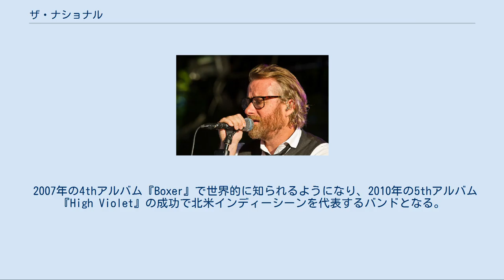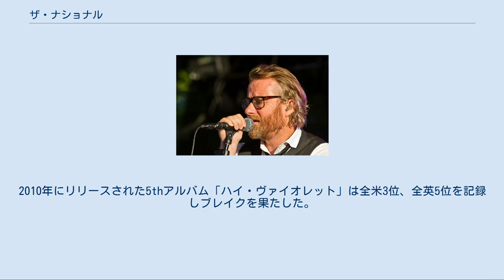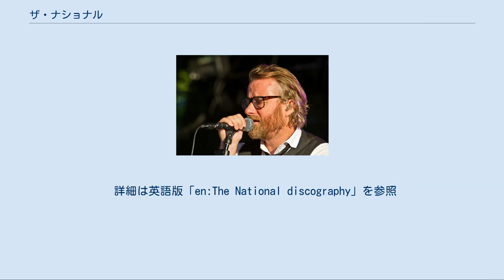ザ・ナショナル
ザ・ナショナル (The National) は、アメリカのインディー・ロックバンド。
1999年にオハイオ州シンシナティで結成され、現在はニューヨークのブルックリンを拠点に活動している。
 2007年の4thアルバム『Boxer』で世界的に知られるようになり、2010年の5thアルバム『High Violet』の成功で北米インディーシーンを代表するバンドとなる。
6thアルバム『トラブル・ウィル・ファインド・ミー』（2013年）は前作に続き全米チャートで３位を記録、第56回グラミー賞のオルタナティヴ・ミュージック・アルバムにノミネートされた。
2016年にはレオナルド・ディカプリオ主演の映画『レヴェナント 蘇えりし者』のサウンドトラックをドイツのエレクトロニック・アーティストのカーステン・ニコライや坂本龍一と共作したことが話題となる。
2017年には7thアルバム『スリープ・ウェル・ビースト』をリリース、前作に続き第60回グラミー賞にノミネートされる。
2019年には8thアルバム『I Am Easy to Find』を発表した。
 オシアガ・フェスティバルに出演するザ・ナショナル（2010年） 2001年、セルフタイトルのデビューアルバムをリリース。
同アルバムはデスナー兄弟らが設立したBrassland Recordsの最初のリリースでもある。
2003年に2ndアルバム"Sad Songs for Dirty Lovers"、2004年にEPの"Cherry Tree"をリリースした後、ベガーズ・バンケット・レコードと契約する。
 2005年に発売した3rdアルバム「アリゲーター」は評論家に絶賛され、続く2007年リリースの4thアルバム「ボクサー」は全米68位を記録した。
その後、ベガーズ・グループの再編に伴い4ADに移籍。
2010年にリリースされた5thアルバム「ハイ・ヴァイオレット」は全米3位、全英5位を記録しブレイクを果たした。
 2013年5月、6thアルバム「トラブル・ウィル・ファインド・ミー」をリリース。
アメリカでは発売初週に75,000枚を売り上げ、Billboard 200チャートで3位にランクインした。
 ボーカルのマット・バーニンガー（2014年） フロントマンのマット・バーニンガーと双子のデスナー兄弟、そしてデヴェンドーフ兄弟からなる5人組である。
 詳細は英語版「en:The National discography」を参照